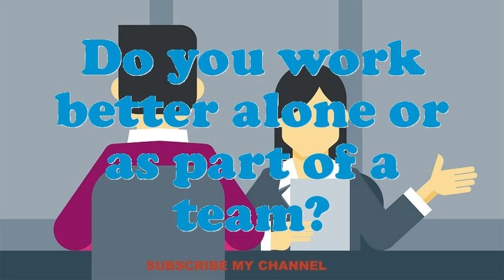Truck Driver Refuse interview questions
Interview Questions for Truck Driver Refuse.What makes your comforts about an Truck Driver Refuse position?What is most significant to you in an Executive Truck Driver Refuse position?Illustrate few exemplars of companionship as an Truck Driver Refuse.Give me an example of a stressful condition for Truck Driver Refuse?How many projects simultaneously you have worked as an Truck Driver Refuse?